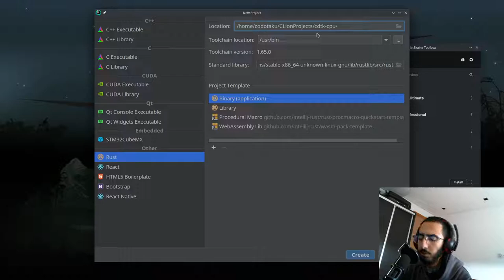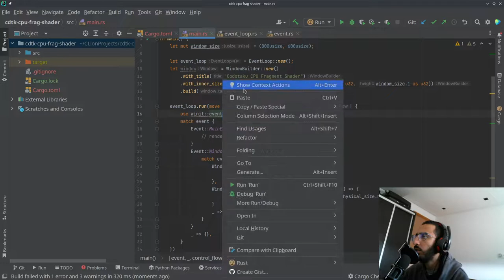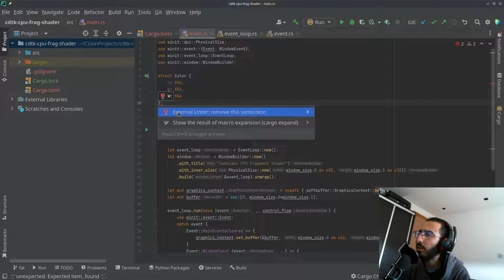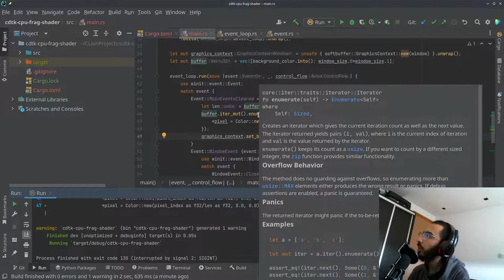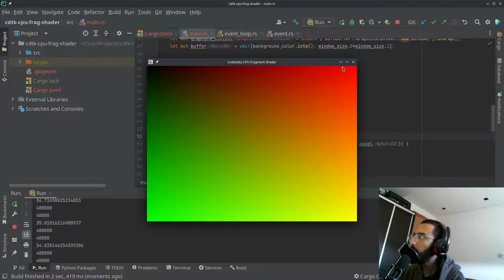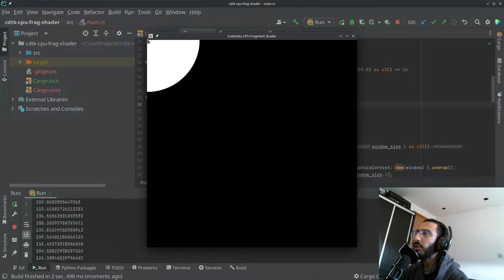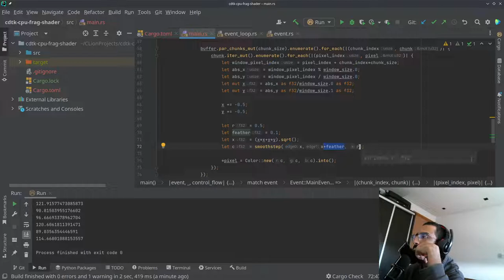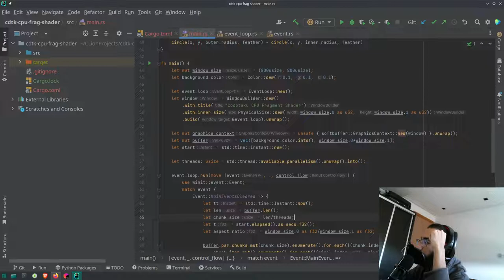How to make a multi-threaded CPU pixel shader from scratch without GPU acceleration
Let's render some animated donuts from scratch using the power of the CPU only by directly working with the window's buffer using multiple threads. Who needs a GPU and a graphics API?

My videos from now on will be creative commons, with no ads, and no music. just sharing my knowledge and love with all the people who seek it with no distractions and no financial motives :D
If you love long rich unique technical videos, you're in the right place :)

The hadith of the day!
11. Hisham bin Hassan narrated from Al-Hasan:

concerning the saying of Allah: O our Lord, give us good in this world, and good in the Hereafter. He said: “Knowledge and worship in this world and Paradise in the Hereafter.”

00:00 Intro in Arabic and English
00:20 Create a new project
02:45 Setup the window and the event loop using the winit crate
20:00 Setup the graphics context and pixel buffer using the softbuffer crate
30:20 Create the Color struct to make everything much easier, and more readable
48:50 Rendering to the buffer
54:10 Calculating FPS (Frames Per Second)
58:30 Multithreading, you can skip this part because we're gonna cover it after the next chapter
1:02:13 Calculating the coordinates of the pixel from the pixel index and window width and height
1:06:06 Rendering beautiful gradients
1:07:47 Slicing the buffer into chunks (groups) of pixels
1:14:00 Fixing the coordinates (local to slice) to (local to the window)
1:16:20 Finally multithreading like a piece of cake using the rayon crate
1:21:00 Rendering a beautiful circle using mathematics
1:29:00 Rendering animations using the time variable
1:32:27 Implementing smoothstep function.
1:37:15 Skip this chapter. Don't copy code at home kids so you don't suffer like me here : |
1:43:41 Rendering a smoooooth circle. The enlightenment. Fixing smoothstep :D
1:45:30 Rendering a perfect circle by calculating the aspect ratio
1:48:15 A little optimization and showcasing the performance between single-threaded and multi-threaded rendering.
1:51:25 Rendering a SMOOOTH DONUT. shout out to the donut lovers :P
1:57:10 Rendering another donut. am too generous :)
1:58:30 Zoom in and zoom out and animate the donut and goodbye :D